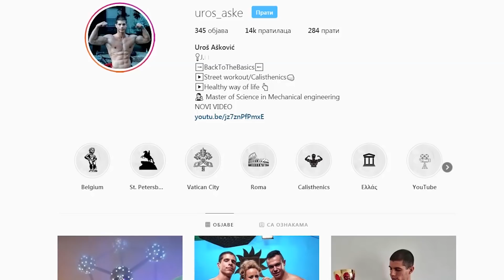TRENING LEVEL 3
Hvala teretani RingGym koja nam je ustupila prostor za snimanje.

Music: Aries Beats - Party All Time (80s Retro Pop) 2016